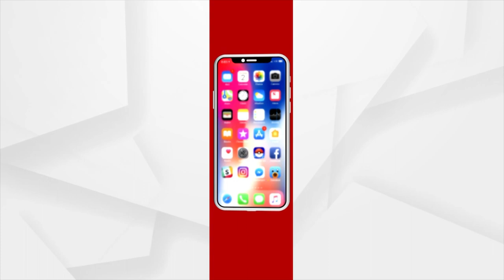Know About Maolilong, The Cleanest Village